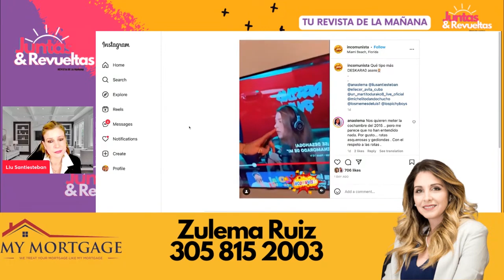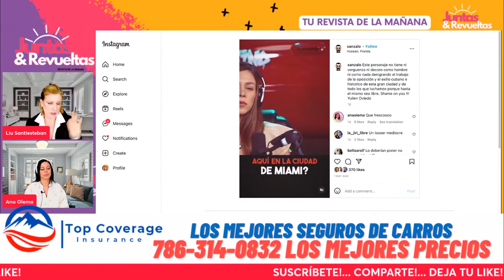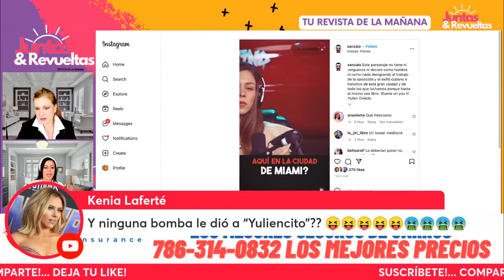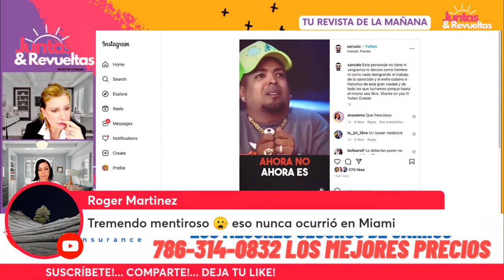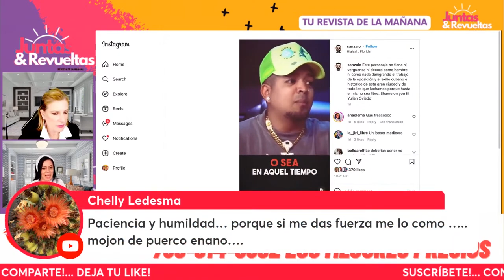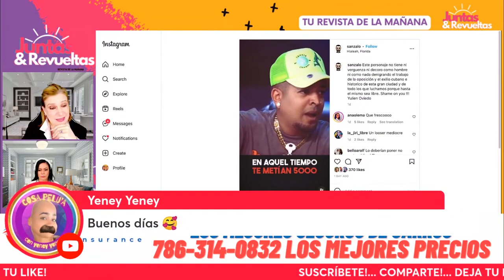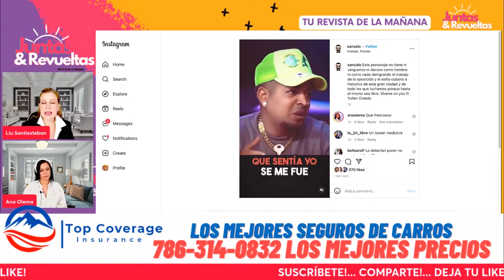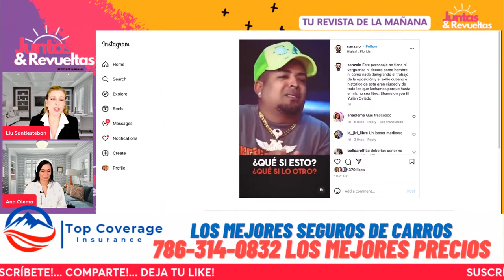Yulien Oviedo no tiene Vergüenza // Polémica en el Programa de Destino Talk